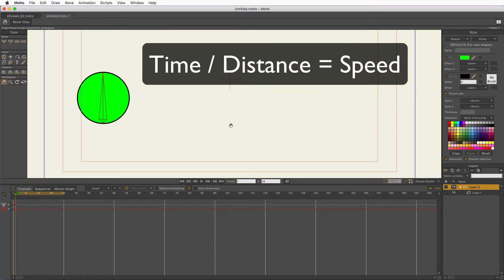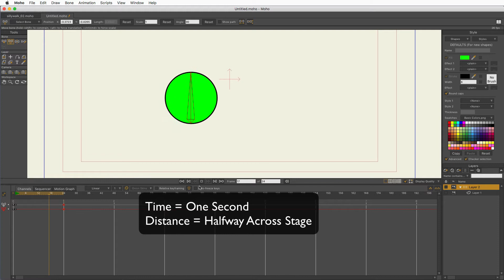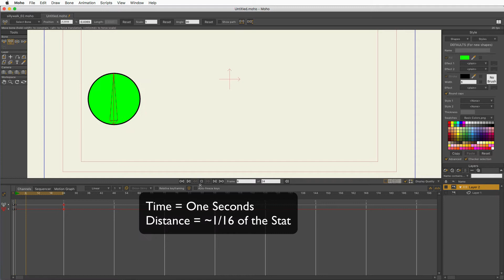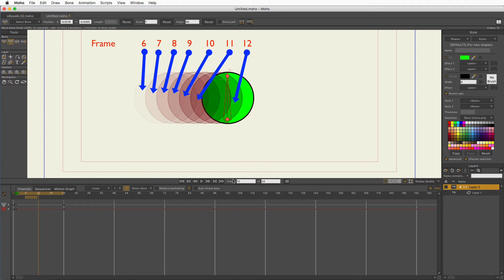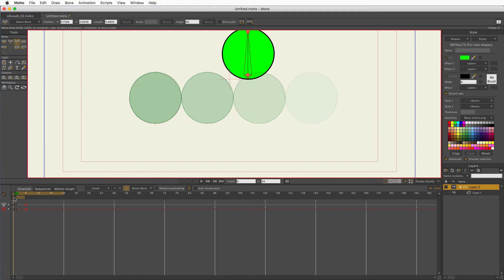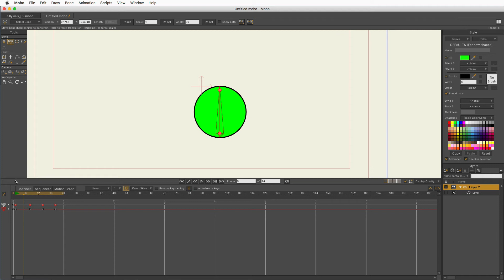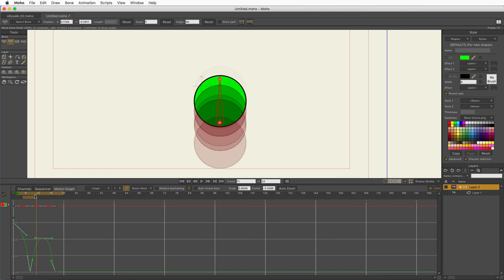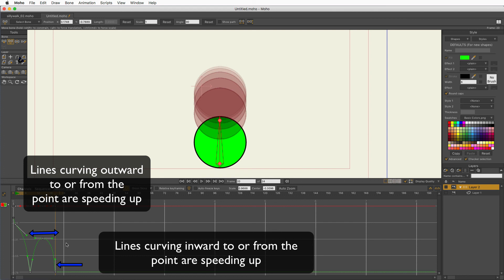Timing and Spacing with Moho/Anime Studio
Understanding timing and spacing in animation, especially in Moho/Anime Studio. Plus, a discussion of how you can control timing and spacing using the motion graph and bezier curves.